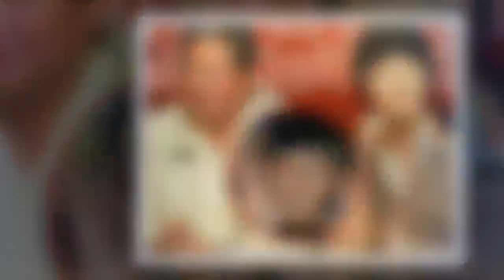睡過范冰冰的20個男人首次揭秘，看完驚呆了人首次揭秘，看完驚呆了！ ✔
✔ MC Network [ 36 寵物 ] 睡過范冰冰的20個男人首次揭秘，看完驚呆了人首次揭秘，看完驚呆了！
電視劇《亂世浮萍》即是其所投資。是包養范冰冰的第一位圈中人物。除了投資拍劇與廣告，更每月50萬包養費用將范冰冰包養了半年之久。賈雲這個人實際上就是范冰冰的三大後台老闆之一，在范冰冰拍完《還珠》之後就將其包養了兩年時間，范冰冰和皮卡王簽約期為兩年，實際上這個所謂的簽約合同就是包養合同，這兩年間除了賈雲出資近千萬來捧紅范，還要掏出200多萬來包養范冰冰一直到合同結束。